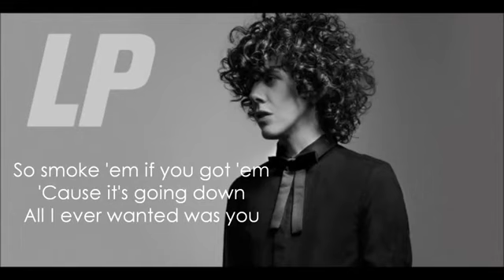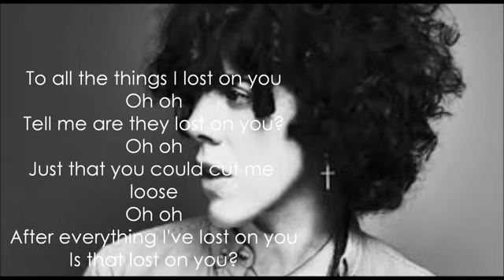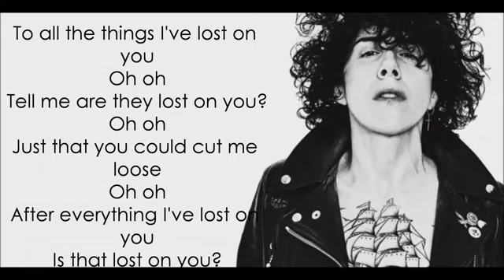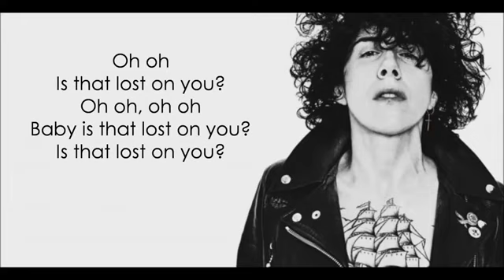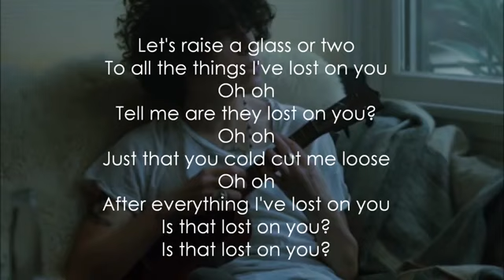Lp lost on you